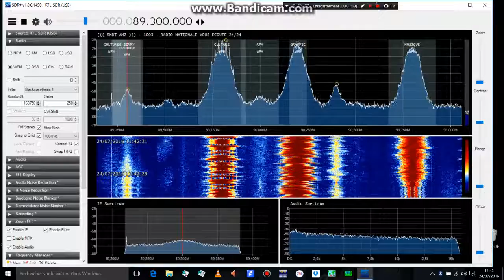SNRT-AMZ 89.3 MHz Khenifra Morocco (1669 km)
Good but short stereo reception with RDS ID of  Al Idaâ Al Amazighia in Khenifra. Distance 1669 km.
"Radio nationale vous écoute 24/24"